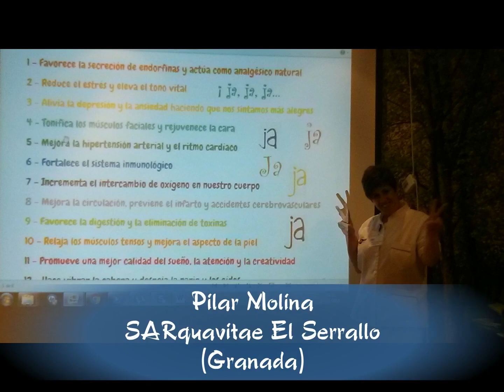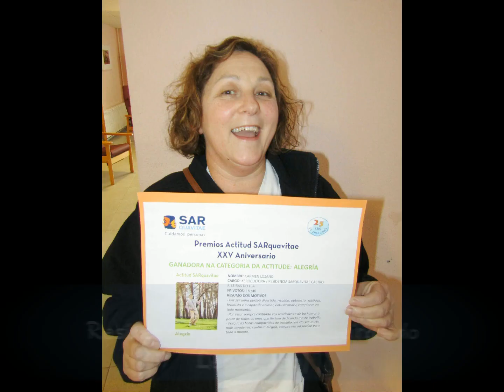Premiados Alegría SARquavitae XXV Aniversario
Enero 2016: Aquí os presentamos a todos los premiados del mes de enero "ALEGRÍA" de los centros y servicios SARquavitae de toda España y Andorra. ¡Felicidades a tod@s! y feliz XXV Aniversario!